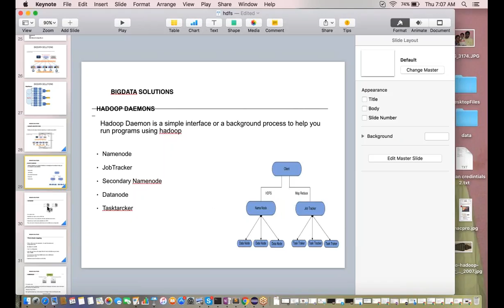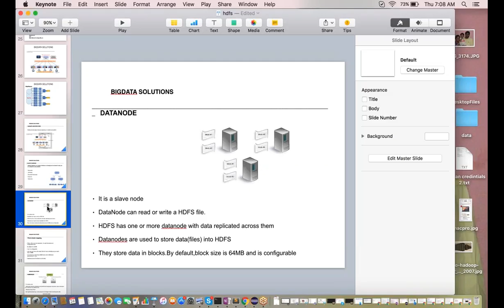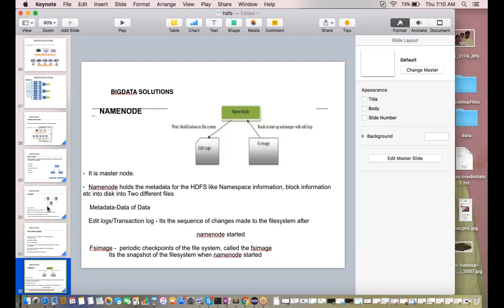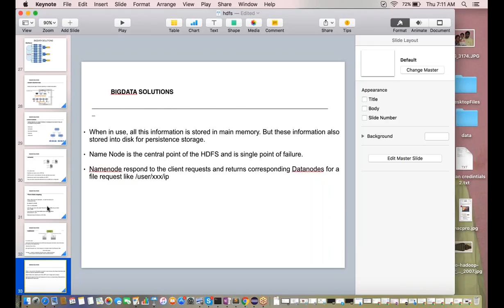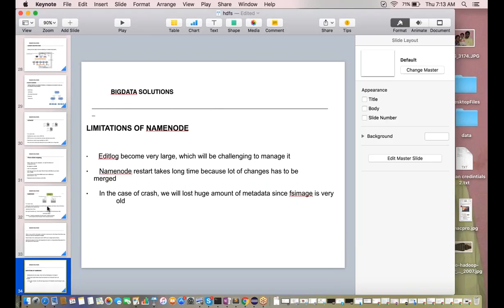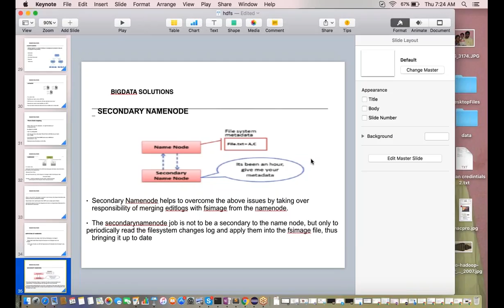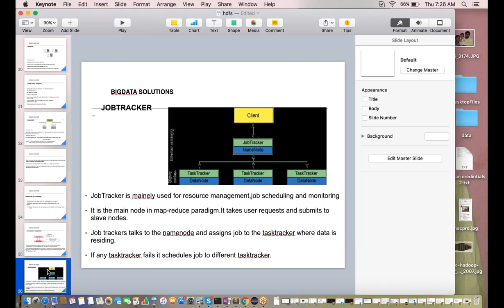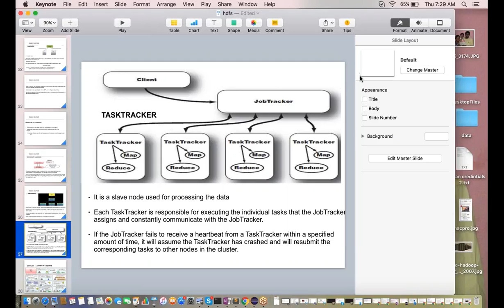hdfs nn dn snn jt tt part 3